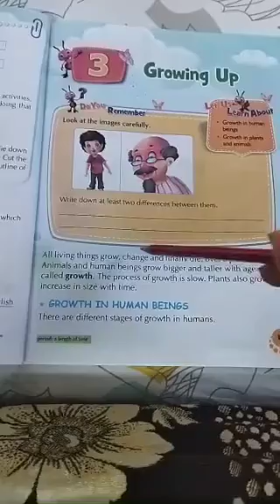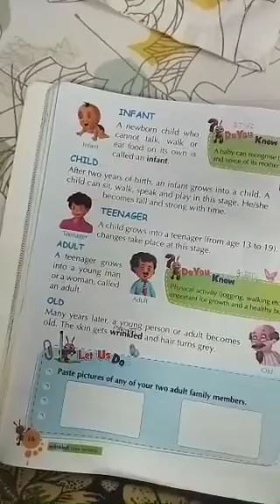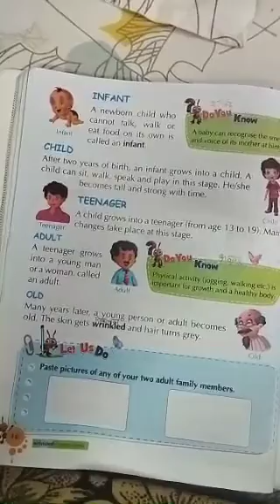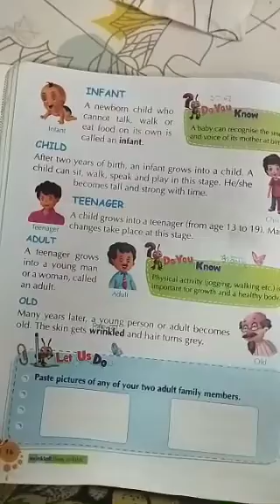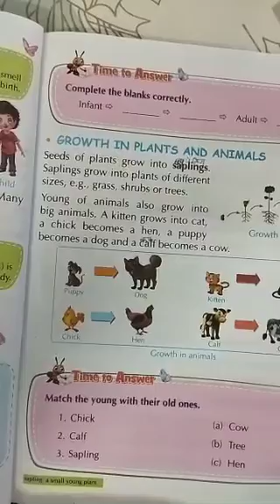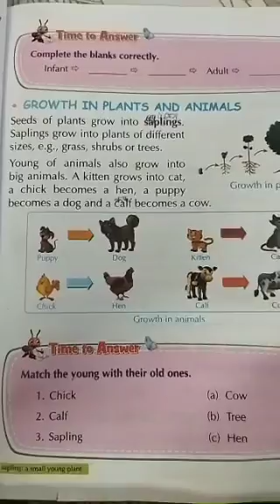class 2 evs chapter 3